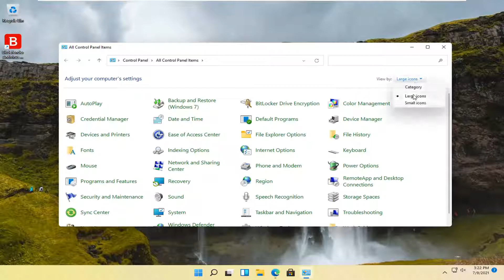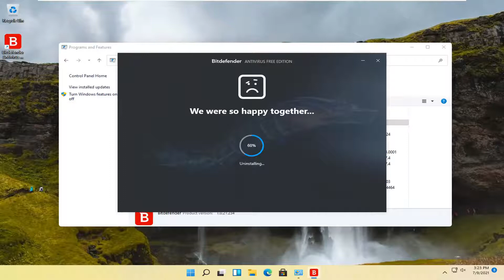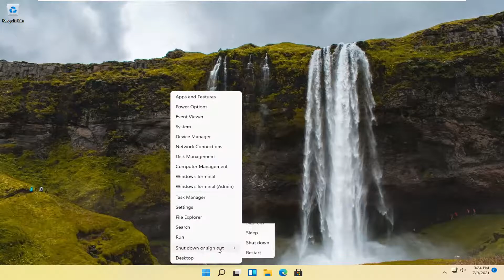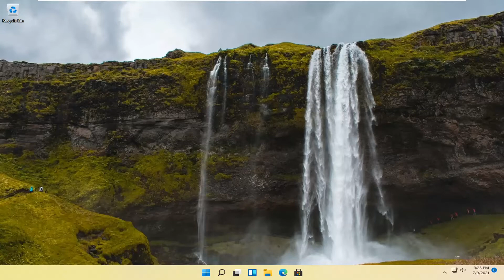How To Completely Remove Bitdefender Total Security and Internet Security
If you want to uninstall Bitdefender from a Windows PC, here you will find a step-by-step tutorial on how to remove this security solution.